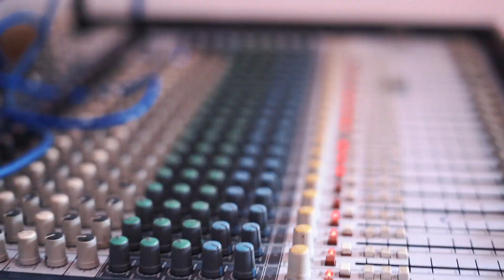|| Nayan & Palak || beautiful couple Cinematic teaser Gupta Family Gopalganj Bihar